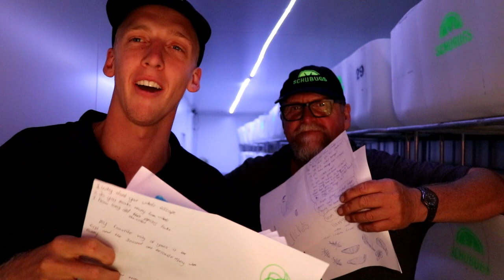Q & A Episode 1/ Cricket Farming/ Vlog 10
This is our very first Q & A video and it's a special one. Cromer Public School in NSW has been using our Youtube channel to help educate students on sustainable farming practices and where their food comes from. All the questions come from year 3/4 students. They had so many good questions that we thought we would make a video for them.

Watch the video to find out what the kids want to know! You might also learn something new!